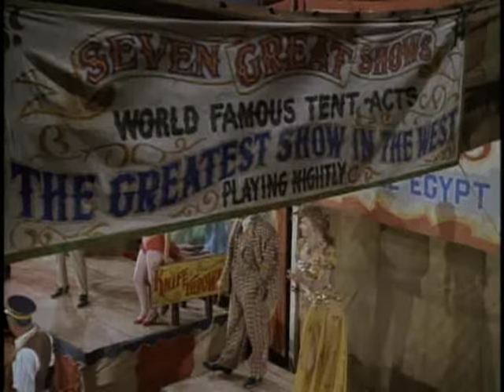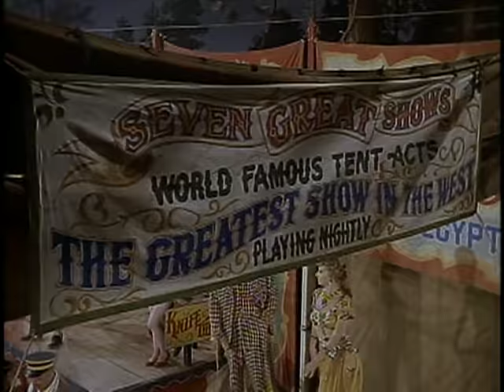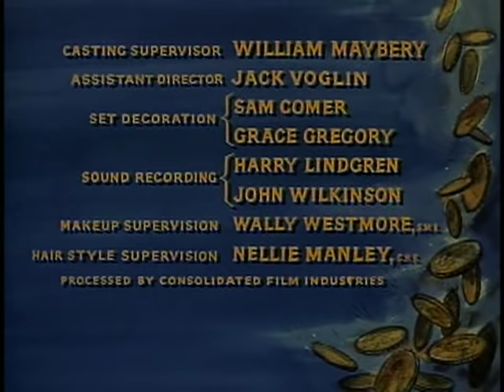BONANZA | S2E8 | The Abduction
Joe's carnival date (Jackie Russell) is abducted in a deadly ransom plot. Gerald Mohr and Stafford Repp guest star.